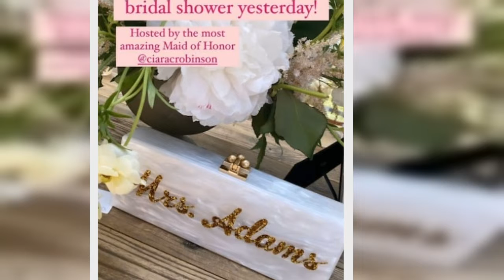Surprise Guest Crashed Sarah Hyland's Bridal Shower